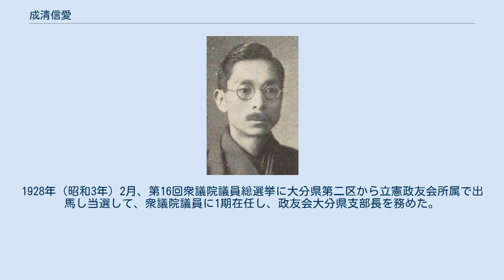成清信愛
成清信愛 成清 信愛（なりきよ のぶえ / なりきよ しんあい / なるきよ しんあい、1886年（明治19年）1月2日 - 1946年（昭和21年）10月10日）は、大正から昭和前期の実業家、政治家。
衆議院議員、貴族院多額納税者議員。
 福岡県山門郡小川村（瀬高町を経て現みやま市瀬高町小川）で金山王・成清博愛、以恵子の長男として生まれる。
1906年（明治39年）福岡県立中学伝習館（現福岡県立伝習館高等学校）卒業後に小学校代用教員を務めた。
 その後、早稲田大学法科に入学したが、1912年（大正元年）に中退して父が経営する馬上金山に入り、県内外の鉱山の経営も行った。
父の死去に伴い1916年（大正5年）家督を相続。
その他、宇佐参宮鉄道社長、同バス社長、成清鉱業社長、三帆醤油社長、大分交通社長、朝陽銀行頭取、成清貯金銀行頭取、両豊銀行取締役、九州電気工業取締役、三池銀行監査役、大分セメント監査役などを務めた。
1927年（昭和2年）酒造にも進出し清酒「的山」（てきざん）を販売した。
 また、大分県農会長、速見郡酒造組合長、大政翼賛会中央協力会議議員、大分県酒類販売取締役、大分県酒造組合連合会会長、大分県農業会長、大分県山林会副会長、日出町教育会長なども務めた。
 政界では、福岡県山門郡会議員に就任。
1918年（大正7年）6月の貴族院多額納税者議員選挙で互選され、同年9月29日から1925年（大正14年）9月28日まで在任した。
在任中は交友倶楽部に所属した。
1928年（昭和3年）2月、第16回衆議院議員総選挙に大分県第二区から立憲政友会所属で出馬し当選して、衆議院議員に1期在任し、政友会大分県支部長を務めた。
1937年（昭和12年）日出町長に就任し、無報酬で町勢の振興に尽力し、日出裁縫女学校長も務めた。